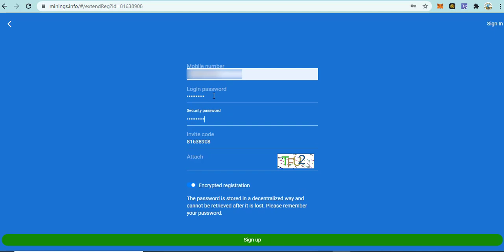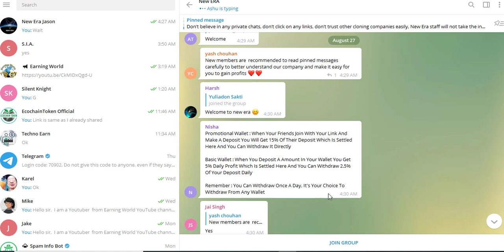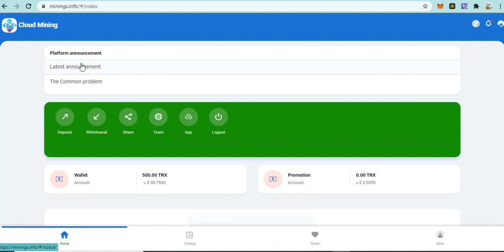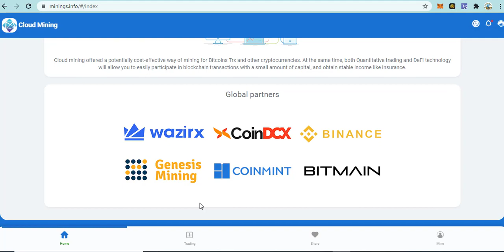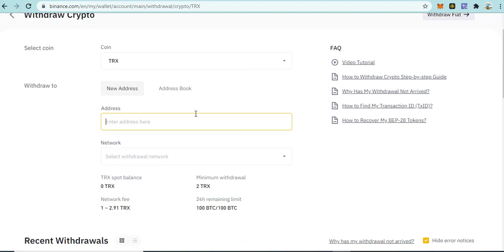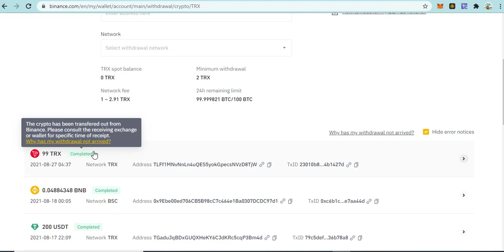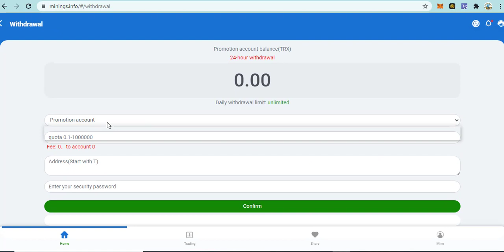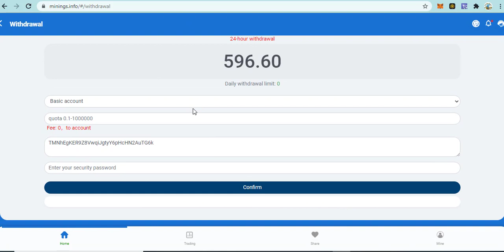New TRX Mining Online Earning Website Review & Payment Proof | mining.info | Make Money Online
Hello, everyone. Today I strongly recommend a global cloud mining company-New Times, a large cloud mining company with 150,000 people online at the same time. If you want to earn wealth through digital currency, and if you also recognize the future of TRON, then don't miss the new era, which will provide you with more professional and safer funds. The right choice will bring more generous returns, the wrong choice will leave you with nothing. Choose the new era, choose the future